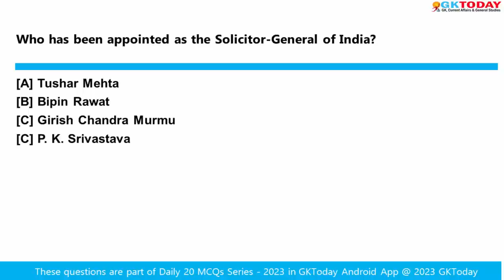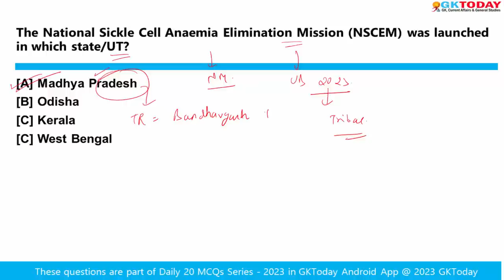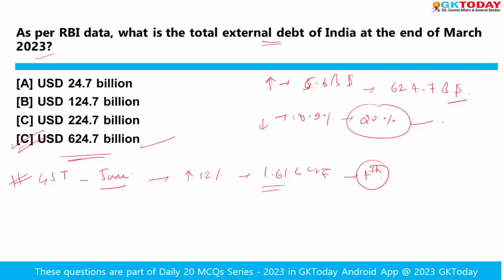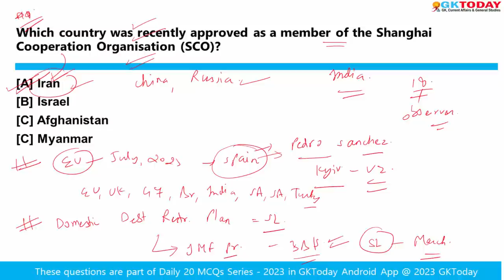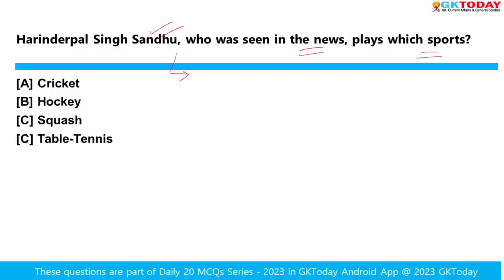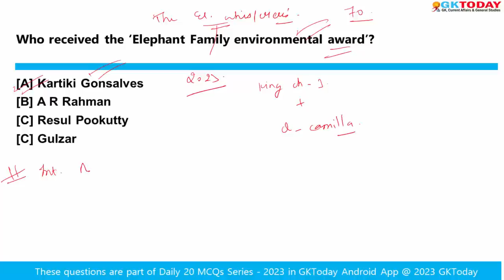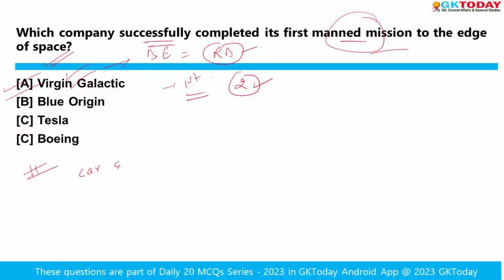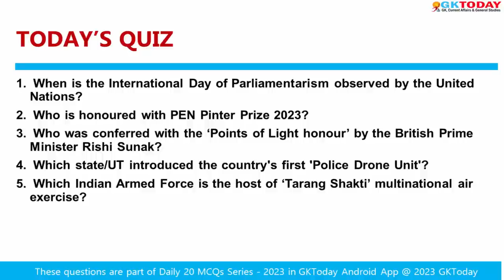July 9-10, 2023 Current Affairs in English by GKToday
In this video, we discuss GKToday's Top Current Affairs MCQs for 9-10 July, 2023.